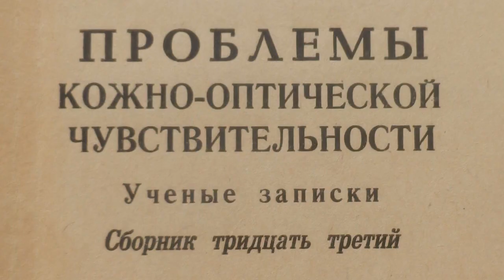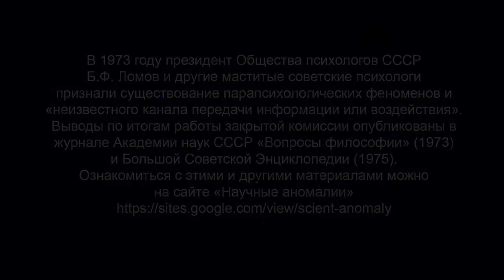Кожное "зрение". Второй сборник научных статей (1965) Предисловие озвучено. Текст↓ Роза Кулешова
Всего в СССР опубликовано 40 авторами около 100 научных работ по теме кожно-оптического чувства. В опытах учавствовало более 10 000 испытуемых.

USDT (TRC20)
TDsGXx9XApxVhAgy8PMih185W6C9Z8X2NU
USDT (ERC20) 0xcc721D5e3B16A7BAd5b29B320e01d1f88C49b3B4
BTC bc1qw4jxftk3ff8y4z577yh07m950x686cq8meyru6
ETH 0xcc721D5e3B16A7BAd5b29B320e01d1f88C49b3B4